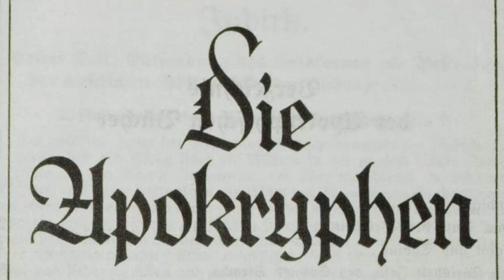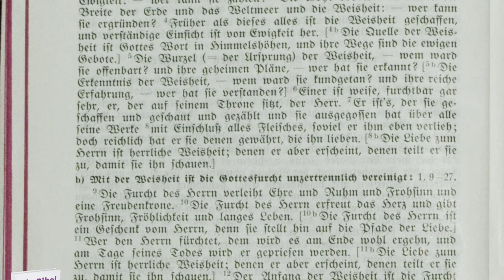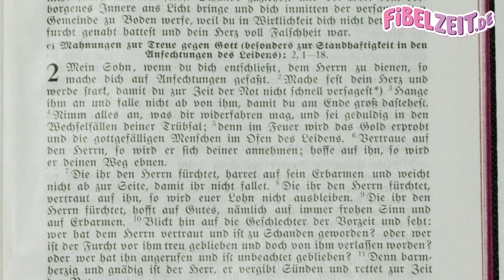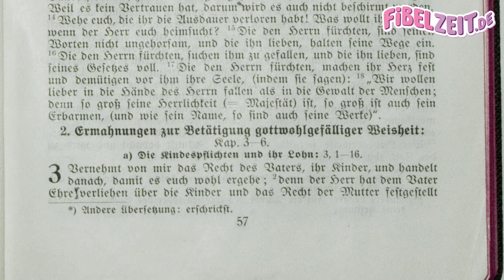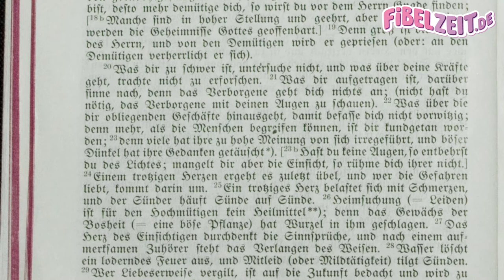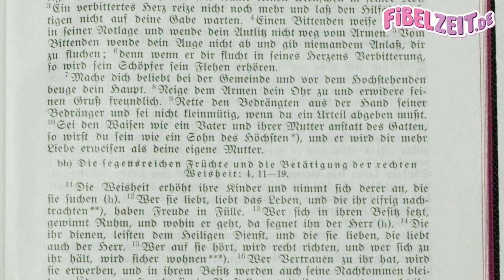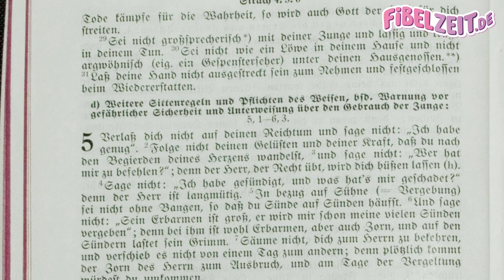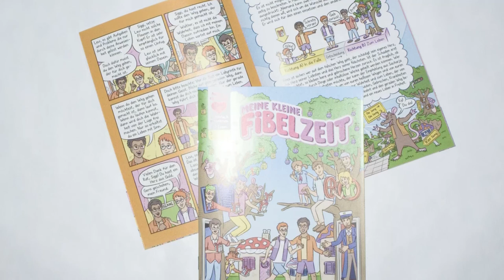JESUS SIRACH 01 – Standhaftigkeit in den Anfechtungen des Leidens [Menge-Bibel mit Apokryphen 1930]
(1.) Sirachbuch als vollständiges Mp3-Hörbuch herunterladen

Das Buch "Jesus Sirach" oder "Die Weisheit Jesu, des Sohnes Sirachs" aus der Menge-Bibel mit Apokryphen von 1930, in der Übersetzung von Dr. Hermann Menge. Das Buch "Jesus Sirach" stammt aus den Apokryphen. Die Apokryphen als Bibel Hörbuch mit Text zum mitlesen, eingelesen von Sir 1,1 bis 6,3.

INHALTSVERZEICHNIS

00:21 Das Wesen und der Wert der Weisheit

02:36 Mit der Weisheit ist die Gottesfurcht unzertrennlich vereinigt

05:14 Weisheitsregeln des Spruchdichters

06:56 Mahnung zur Treue gegen Gott (besonders zur Standhaftigkeit in den Anfechtungen des Leidens)

10:10 Ermahnung zur Betätigung gottwohlgefälliger Weisheit

12:53 Lob der Demut und Bescheidenheit (Warnung vor Eigendünkel)

15:34 Die Weisheit im Bereich der Nächstenliebe

20:34 Weitere Sittenregeln und Pflichten des Weisen (Warnung vor gefährlicher Sicherheit und Unterweisung über den Gebrauch der Zunge)